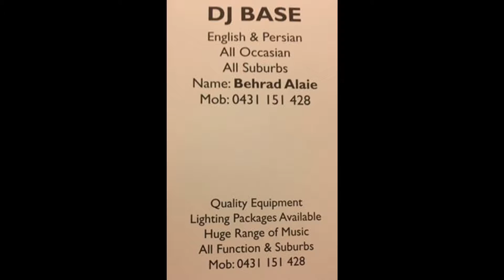DJ BEHRAD JUSTIN BIEBER - LET ME LOVE YOU